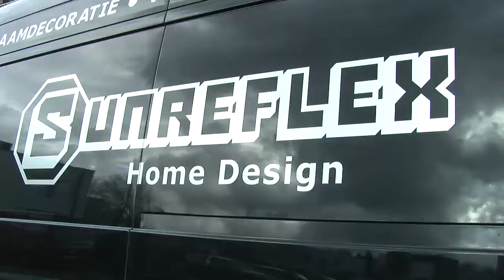HOEVELAKEN - Sunreflex legt linoleum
muziek: Akashic Records - Achievements and Challenges